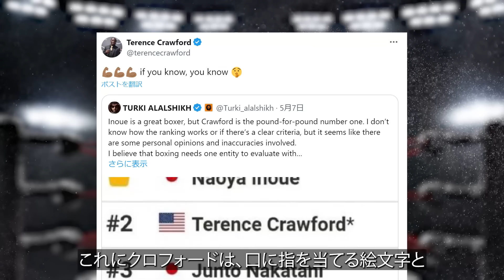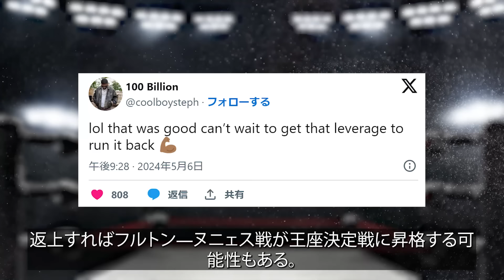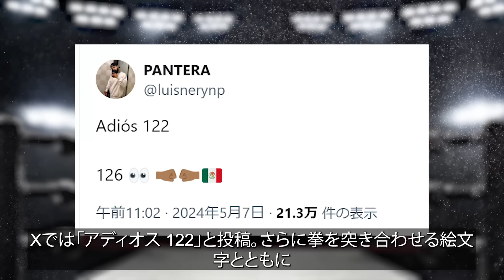井上尚弥vsネリ、フルトンや海外ボクサーの反応【コメントまとめ】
5月6日、ボクシングの世界スーパーバンタム級4団体タイトルマッチが、東京ドームで行われ、王者・井上尚弥がWBC1位の指名挑戦者ルイス・ネリに6回1分22秒TKO勝ちした。
この試合を見た海外のボクサー、関係者、本人たちの様々な反応をまとめた。
井上尚弥ドキュメント①一体誰がこの男に勝てるのか～伝説の幕開け～
【試合解説】井上尚弥vsネリ～ダウンから逆転KOまで徹底考察分析～【神業連発】

ジョー・テシトーレ
ティモシー・ブラッドリー（元2階級制覇王者）
ジョンリル・カシメロ（3階級制覇王者で、かつて井上と対戦が決定しながら実現しなかった）
テディ・アトラス（マイク・タイソンを指導した経験のある名トレーナー）
テレンス・クロフォード（最近よく、井上とどちらがPFP1位の論争がおこなわれる、世界3階級制覇王者）
スティーブン・フルトン